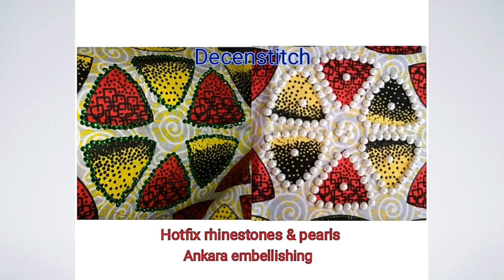HOW TO USE A STONE BOARD OR RHINESTONE TEMPLATE (Fabric blinging/Fabric stoning)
My name is Akinsorotan Folasade, the Director at Decenstitch Fashion Academy, Lagos, Nigeria. I'm glad you found this channel and hope to make an impact in my own little way. Sit back, relax and learn,  you're in the right place💃

Supporting me will help me to get paid and enable me to buy supplies needed to produce more video tutorials.